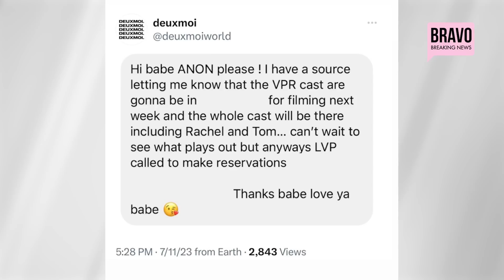LEAKED: Raquel Leviss' Surprising Comeback Sends Vanderpump Rules into Chaos!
Kim (@bravobreakingnews) sits down to discuss the news that sent shockwaves through the Bravo universe yesterday: Raquel Leviss is back! She breaks down the leaked details and Vanderpump Rules filming schedule that is creating more questions than answers. Will Ariana Madix actually film with Raquel? What's the future of Tom Sandoval and Raquel's relationship?